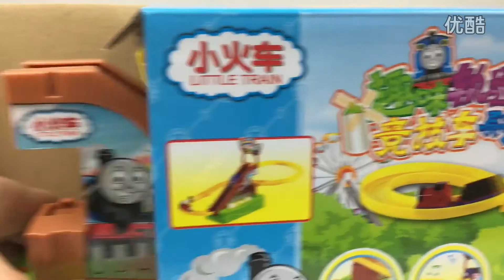Canine Patrol and gay friends Thomas